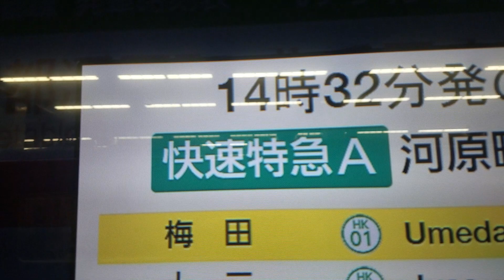【まさかの!?】阪急梅田駅タッチパネル時刻表のバグ!?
ダイヤ改正で『快速特急A』が追加された京都線。
本来『快速特急A』は白地に黒文字で表記されますが、直前に他の種別を選択していたりすると、その模様が快特Aにも移ってしまうんですw

例えば快急見たあとに快特Aを表示させると、快急の黄色地に赤文字が、準急見たあとは緑地に白文字でというふうに表記されてしまいます。

もしかしたらそのうち修正入るかもしれませんが、気になる方はぜひ試してみてください(^^;